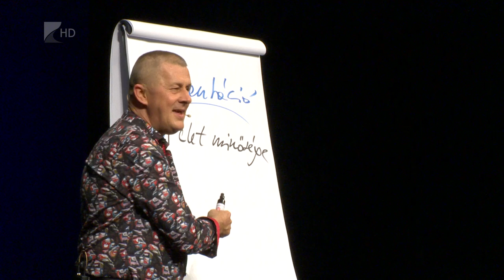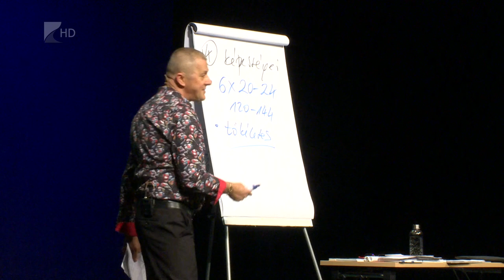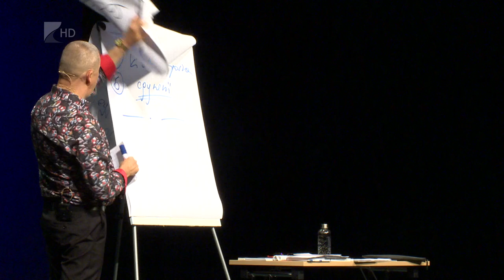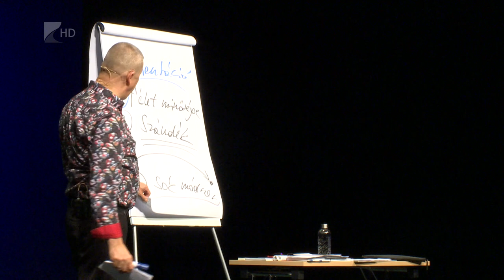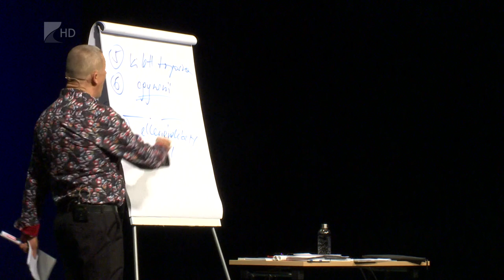Víg-Kend 2019.05.24. - Lenkei Gábor